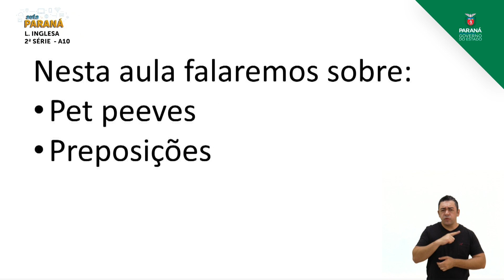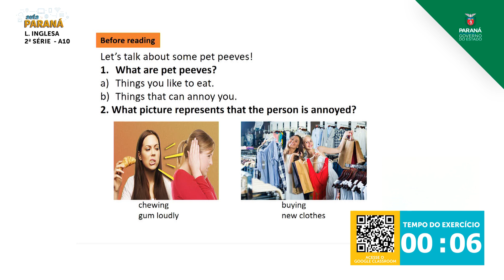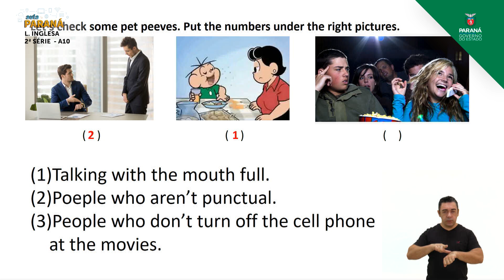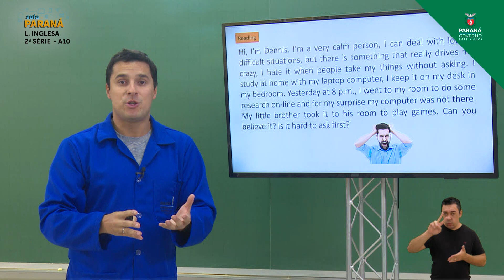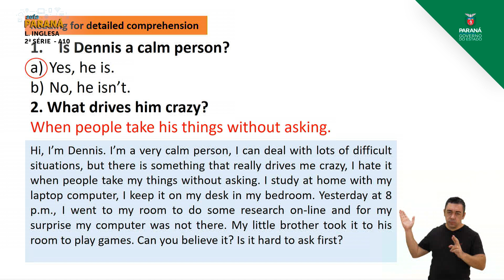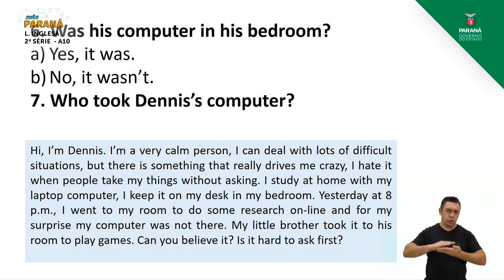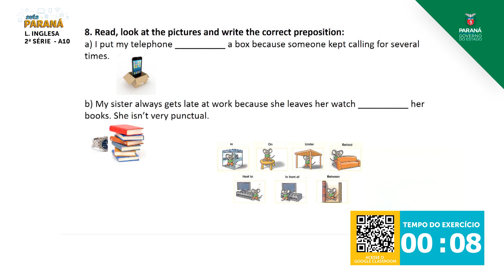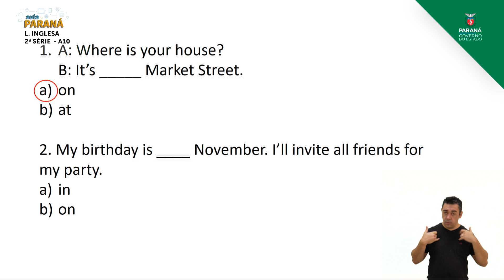2ª Série | Língua Inglesa | Aula 10 - Prepositions